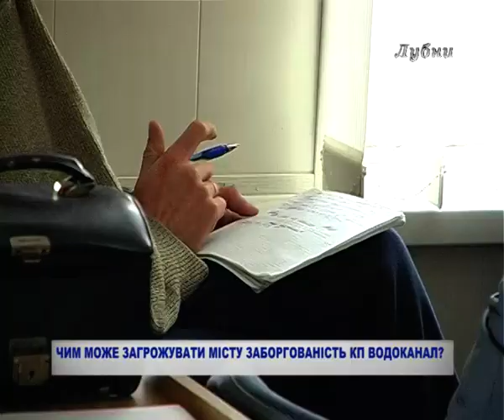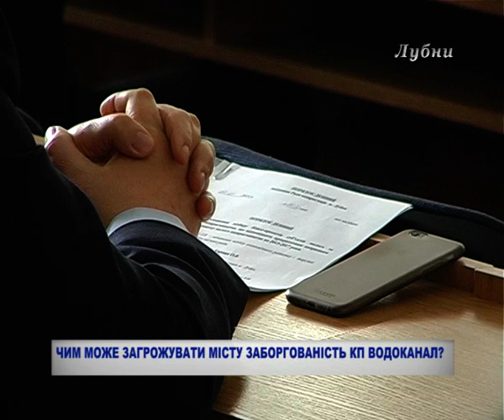ЧИМ МОЖЕ ЗАГРОЖУВАТИ МІСТУ ЗАБОРГОВАНІСТЬ КП ВОДОКАНАЛ